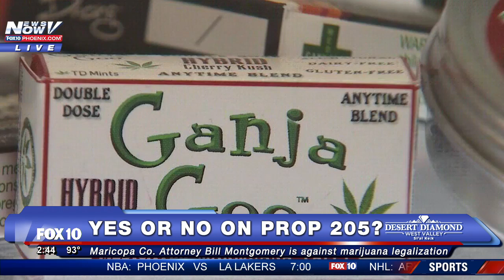FNN: PROP 205 DEBATE: Legalizing Marijuana - Reverend Says Vote Yes, County Attorney Says Vote No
On Friday October 21, 2016, FOX News Now spoke with both a proponent and an opponent of Proposition 205 to legalize marijuana. Rev. Alexander Sharp, the Executive Director of Clergy for a New Drug Policy, explained why he supported the proposition. Maricopa County Attorney Bill Montgomery explains why he thinks Prop 205 is a bad idea.